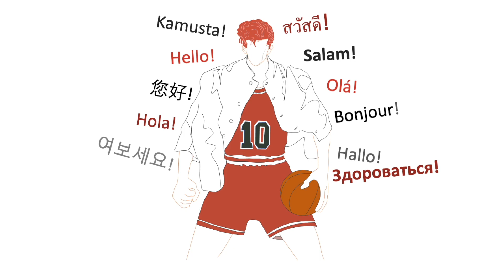BC: Takenori Akagi 赤木 剛憲 MOVES + ULTI BLOCK with GUIDE, EXAMPLESSSSS & SOME LAUGHS(I hope)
BC ~ Block Compilatons
GOMH ~ Get Out of My House [DOMINANT PAINT PLAYER]
WGTB ~ Who gets the block? [Visual tests for struggling blockers like me!]
CandidSF - Candid short Films [for comic relief, come on who doesn’t need this from time to time?]

Remember! If we allow our minds to familiarise with the images and visuals, our brain can handle the information load during in game BETTER! We improve as players and feel the anticipation coming as we grow!

Just keep trying and remember to stay calm. We fail sometimes but we WILL ALWAYS GET BETTER!

I’ve managed to find to find AMAZING teammates who were kind enough to carry me into Ultimate Ace 1 and if any pro players out there identify mistakes in my tutorial, please kindly correct me! I am learning my way still.

Audio Credit
🎵 Track Info: